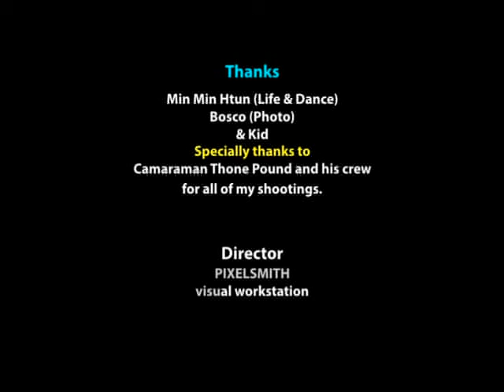White MTV Yummy Rookie.flv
အျဖဴေရာင္  MTV
ဆို - ယမ္မီရိုကီ